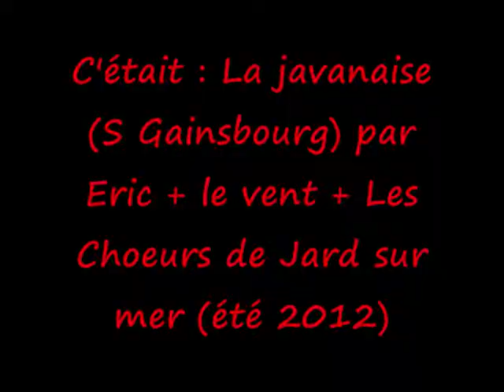La javanaise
La javanaise (S Gainsbourg) par Eric + public